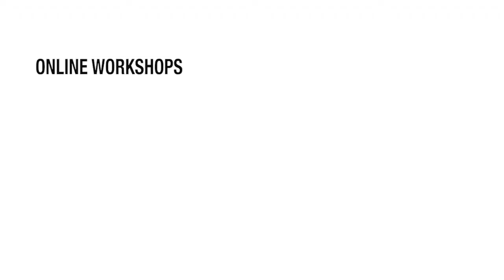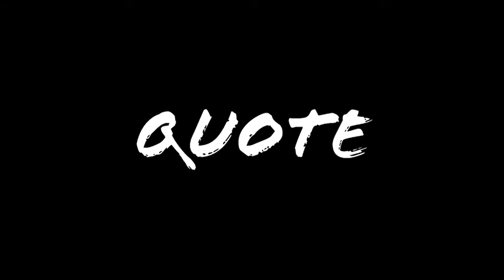Visual Arts: Grade 11 Part 2